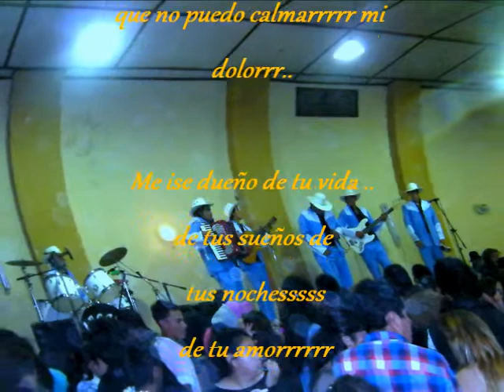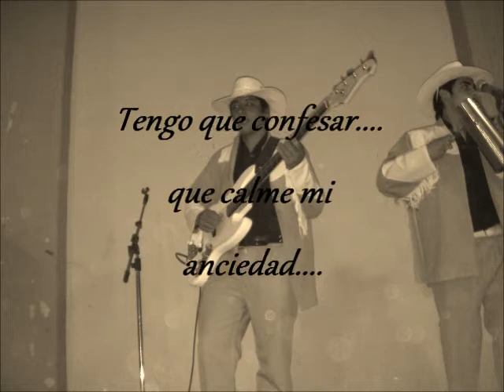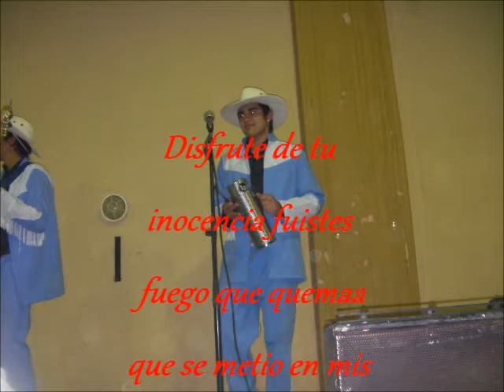lLegalessss... Como Olvidar ....!!!!!!!!!!!!!!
TEMAZOO COMO OLVIDARR DE NUESTRA ULTIMA PRODUCCION .ilegalesss. !